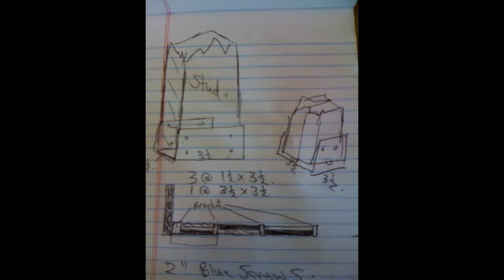fencing installation- after the lattice panels were put together